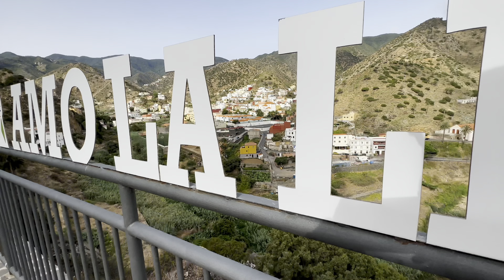Vallehermoso, La Gomera (4K)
Vallehermoso is a municipality and town in the north of La Gomera, Canary Islands. The name translates to "Beautiful Valley". The population of Vallerhermoso is just under 3,000 people. There is a lot to see and do here, from hiking in the valley and hills, exploring the town, or relaxing at the beach and natural pools.